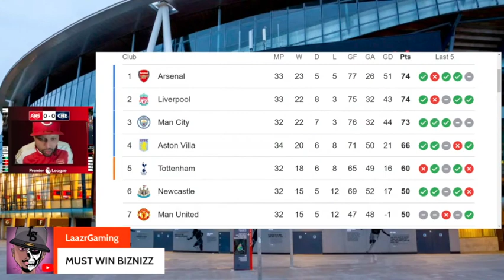Teez with Curtis Shaw🏆Best NEW CC 2021🏆Reaction&Clips from CS LIVE watch a long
Curtis Shaw - The 2021 BEST, new content creator joins Teez for the very first time to do an interview on The 3 Pointers TV. Also, we show the best bits from his LIVE Arsenal v Chelsea watch a long done just hours before this interview.

/3pointstv
/3pointstv

Coast Contra Freestyle on The Come Up Show Live Hosted by DJ Cosmic Kev (2022)

​COMING SOON🫵🏼
🎧 Listen to The  3 Pointers Podcast.
If you would like to become a guest on our future podcast then please simply add your first name and your team to our waiting list by